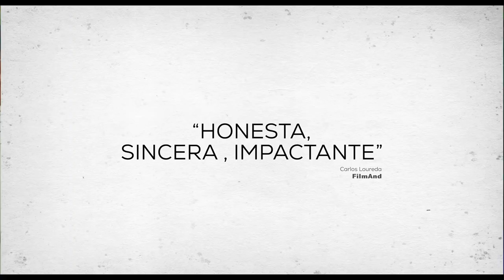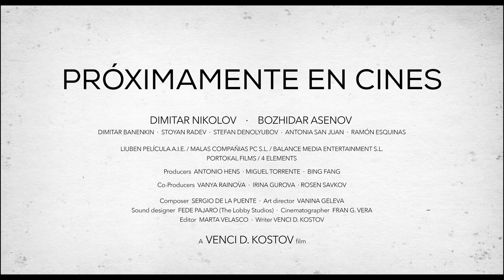✅LIUBEN (2023)🔴 🔴Trailer Español⭐DRAMA ROMANTICO⭐DIMITAR NIKOLOV🔥BOZHIDAR ASENOV🔥VENCI D. KOSTOV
[] LIUBEN (2023) Trailer Oficial Español * SINOPSIS y FECHA DE ESTRENO * más Abajo en la Descripción []

➤ Título Original: "Liuben"
➤ País: España
➤ Género: DRAMA ROMANTICO

🎬 SINOPSIS:
Después de unas vacaciones de verano en el extranjero, Víctor vuelve a España. Críado en Málaga, se encuentra en la flor de la vida a sus veintipocos. Ahora, decide emprender un viaje para conocer sus orígenes: un pueblo despoblado en el corazón de Los Balcanes: Bulgaria. En ese lugar se encontrará con Liuben, un adolescente gitano que, tras quedarse huérfano, se gana la vida -entre otras cosas- vendiendo frutas en la carretera.

🚀FECHA DE ESTRENO: 7 de Julio de 2023 (España)

➤ DIRECCION: Venci D. Kostov

➤ REPARTO: Dimitar Nikolov, Bozhidar Iankov Asenov, Antonia San Juan, Dimitar Banenkin, Stoyan Radev, Stefan Denolyubov, Ramón Esquinas, David De Gea